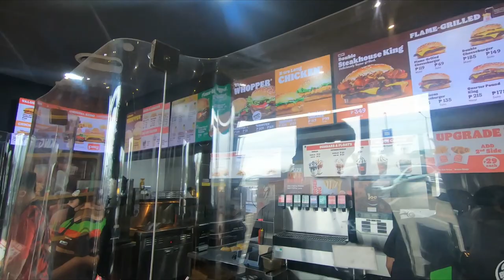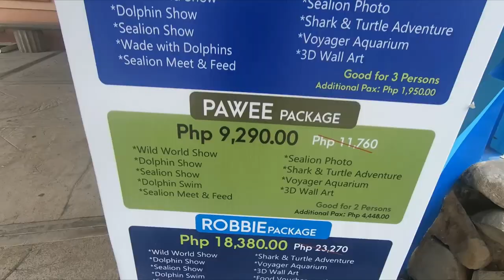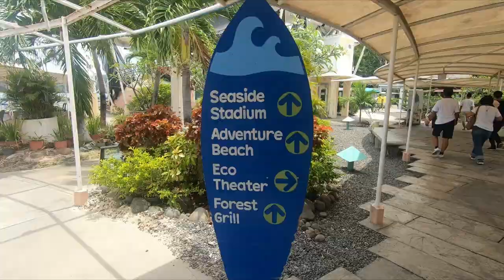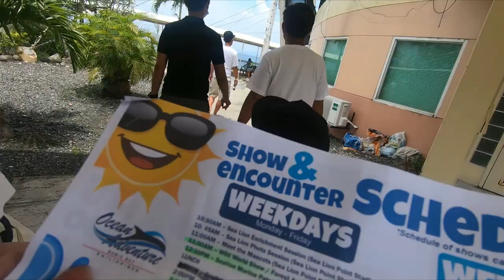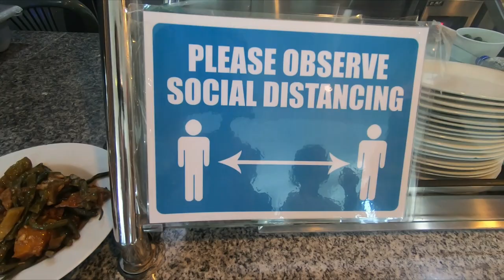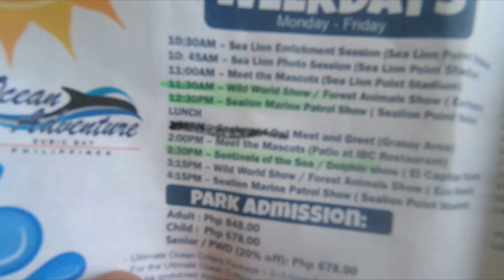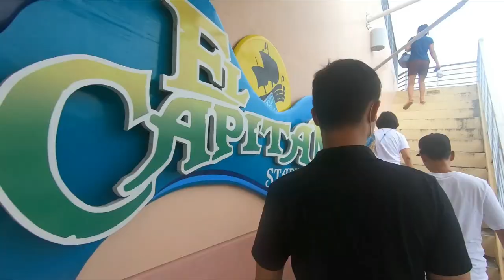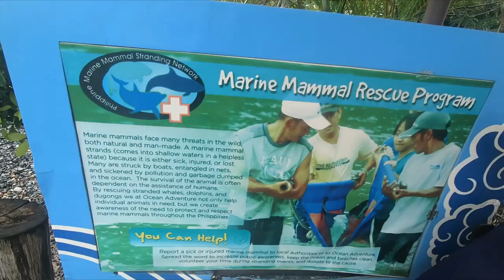OCEAN ADVENTURE SUBIC BAY 2022 - Travel vlog | Contact Snakes, Sealions and Dolphins | Kitty Garcia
All rates are described in the video.
Other rates are the following: (based on last Ocean Park experience)
Sea Lion photo encounter - 500
Dolphin Discovery - 750
Dolphin Photo Encounter - 850
Dolphin Beach Encounter - 3290
Swim with Dolphin - 4790
Sea Lion Meet and Feed - 150
Sea Lion Swim Encounter - 3000

This is a how to - one day summer outing travel vlog that encapsulates a fun-filled day at Ocean Adventure, Subic Bay. This mega structure is considered as the first open water marine theme park in Southeast Asia and definitely a must summer destination!

Join me as I wander around the park with close contact (literally) with amazing animals! This is my first time watching animals perform with great talent and I am in awe on how they have managed to live with these wonderful creatures, truly a breathtaking journey.
In this vlog, you can watch Ocean Adventure Subic dolphin show and Ocean Adventure Subic sea lion, definitely an amazing encounter.
You will definitely enjoy this vlog, which encounters God's creatures of every sort: Snake, bats, sealions and dolphins!
Experience an exciting journey filled with these amazing animals.

For admissions:
The park welcomes guests thru online booking (Klook) and walk-in.

And I have only cited it as a reference based on personal experience.

REMINDER: Please note that Ocean Adventure is accepting guests based on the DOT and the IATF protocols and guidelines for Covid-19.
Visit the link provided below for Essential Points of IATF Resolution 118A.

Hope this travel vlog is very helpful! Enjoy your vacay! 😊

Video Editor/s: me and Jek Kalaw